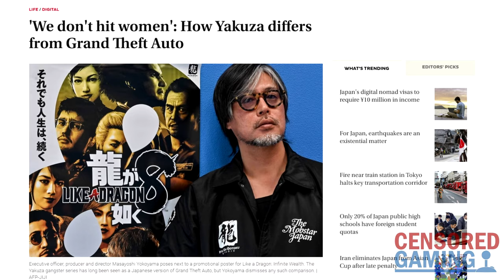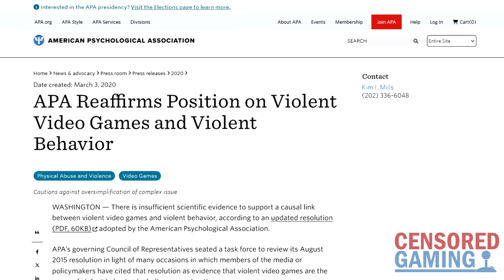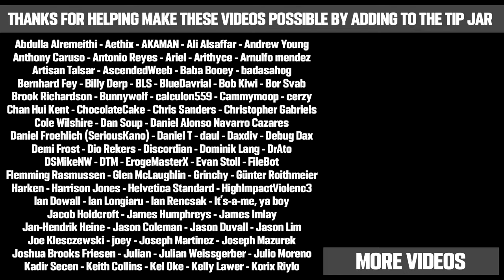Like A Dragon Boss Says Games Influence Real Life Violence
This video takes a look at recent comments from Masayoshi Yokoyama, the head and executive producer of the Like A Dragon games, about video game violence.